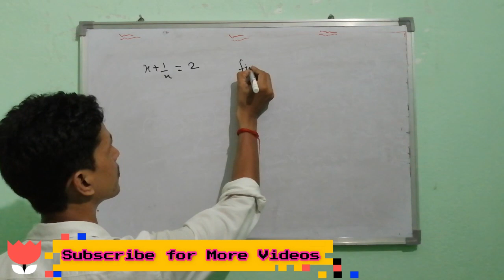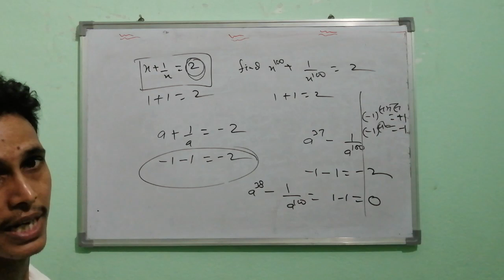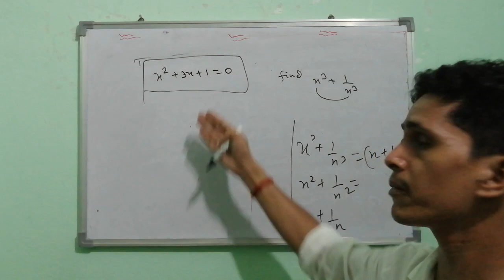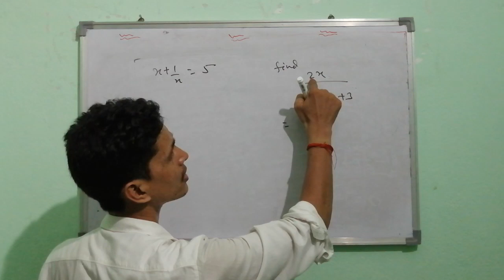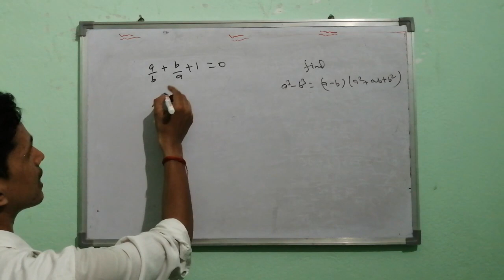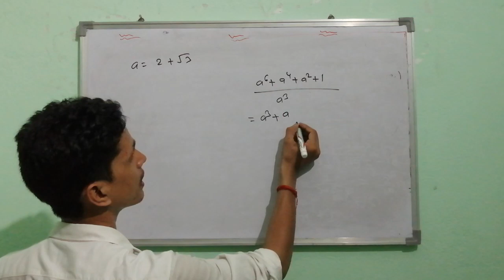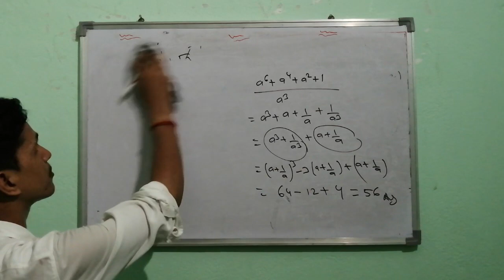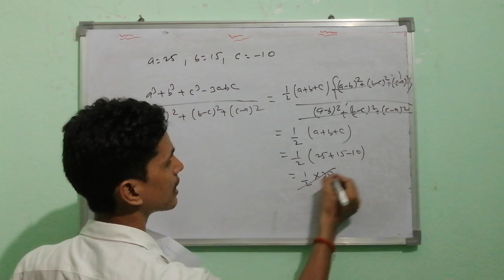Algebra Previous Year Questions Part 6 | SSC CHSL,CGL,NTPC GROUP D | Maths Magic With Sonu Sir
Previous year Questions of algebra fully solved with tricks by sonu sir for of Various Examinations.